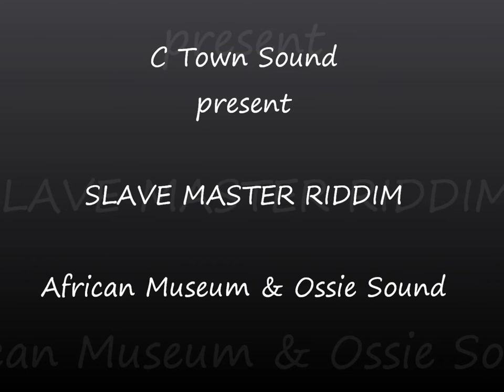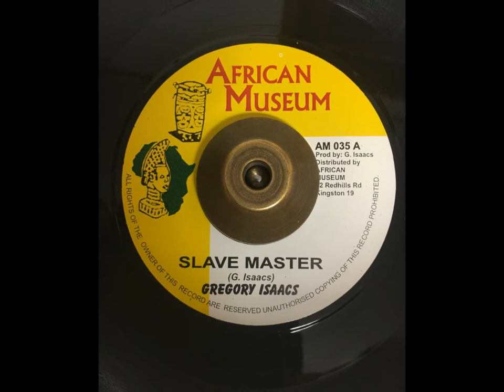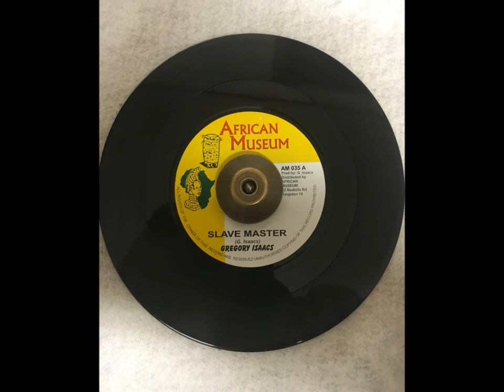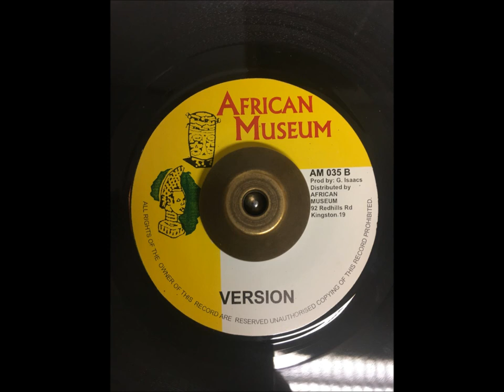SLAVE MASTER RIDDIM - AFRICAN MUSEUM & OSSIE SOUNDS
SLAVE MASTER - GREGORY ISAACS - AFRICAN MUSEUM - PRODUCED BY GREGORY ISAACS
TAKE A DIP - DILLINGER - OSSIE SOUNDS - PRODUCED BY OSSIE
VERSION - THE REVOLUTIONARYS - AFRICAN MUSEUM